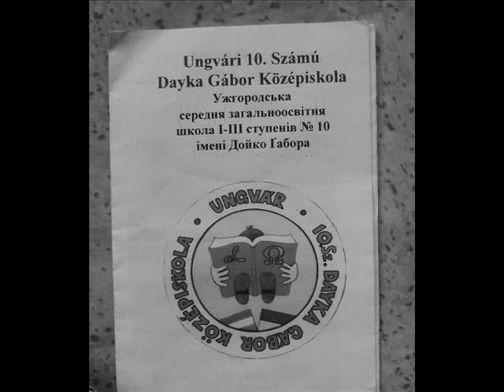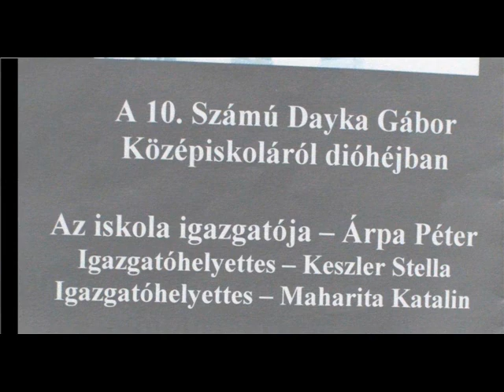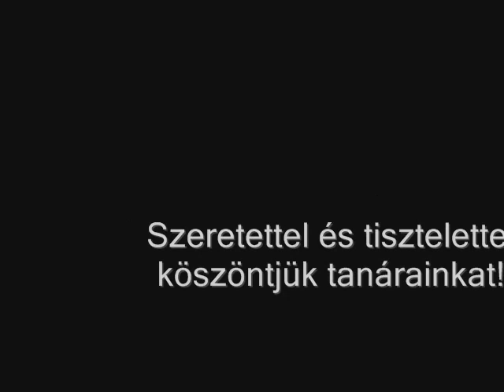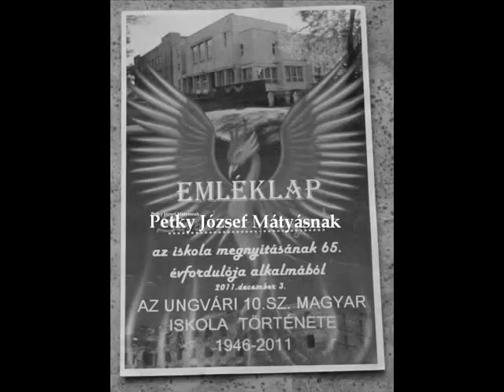Unváron, a 65. éves magyar iskola ünnepségén voltam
Ha írsz nekem, a többi felvételt is megmutatom/küldöm DVD-n!